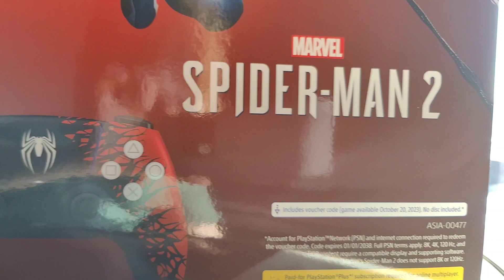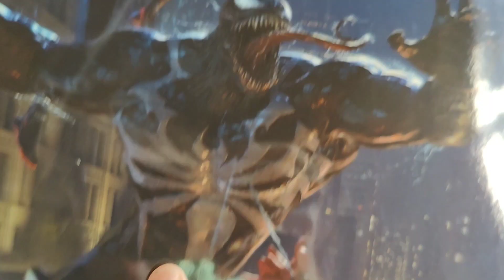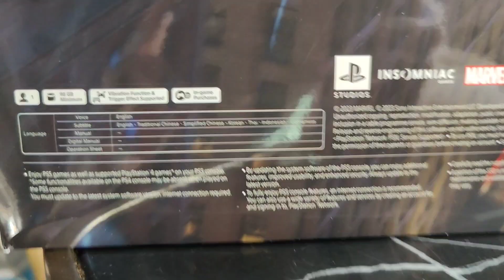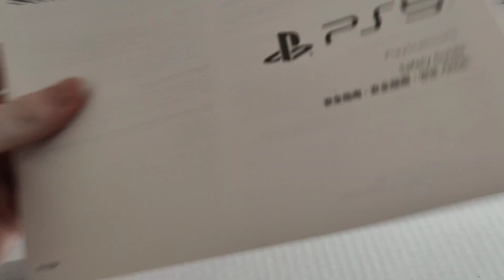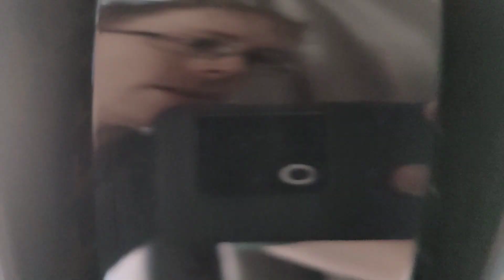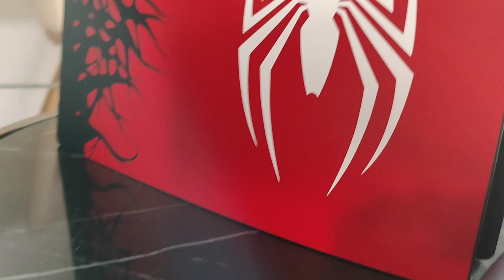PlayStation 5 Spider-Man 2 console+ Game